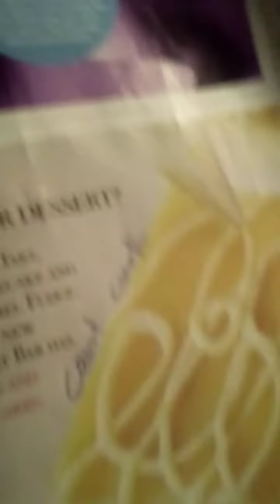April 17, 2021